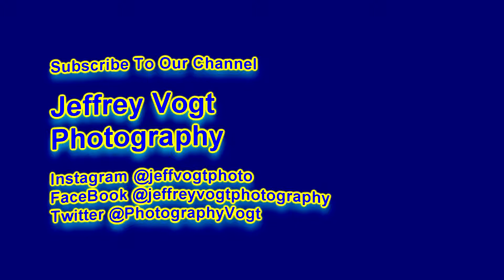Love Is Going To Find A Way by Glamour Kitty, Nation's Premier Arena Rock, Union Jacks Rio, 11/08/19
Glamour Kitty, The Nation's Premier Arena Rock Tribute Band, Union Jacks Rio, Gaithersburg Maryland, performing Love Is Going To Find A Way, 11/08/2019 Photos/Videos by Jeffrey Vogt